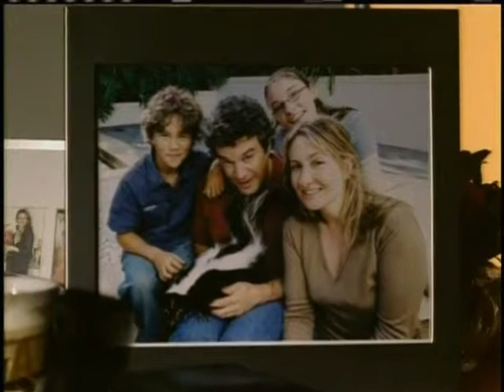Exotic.mp4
Kirsko Film Animals work with Exotic Animals